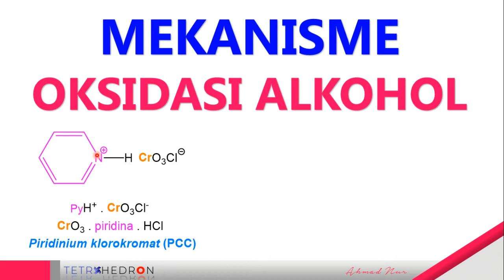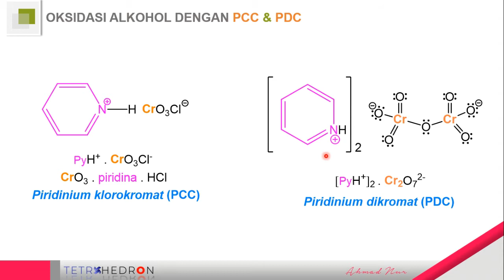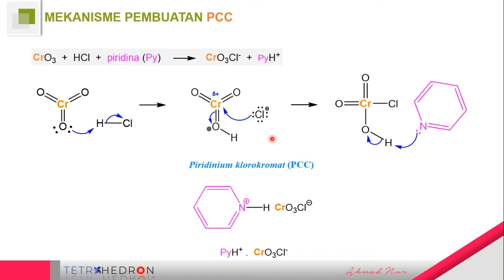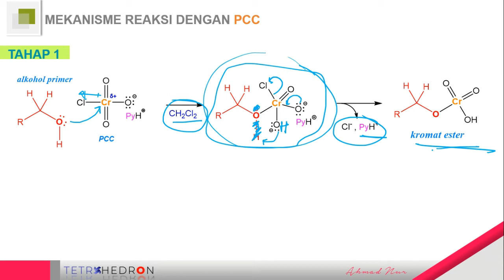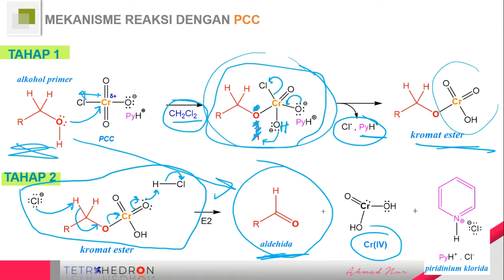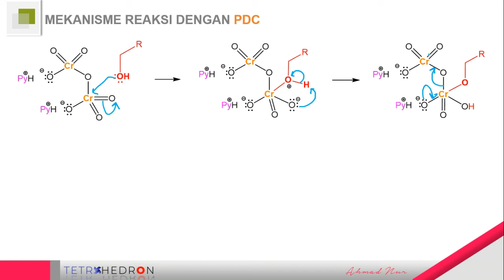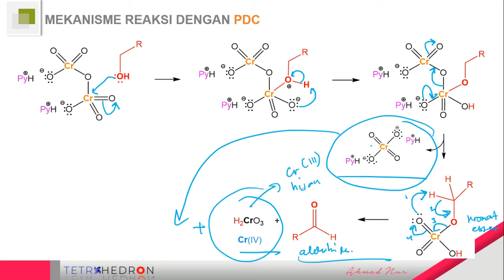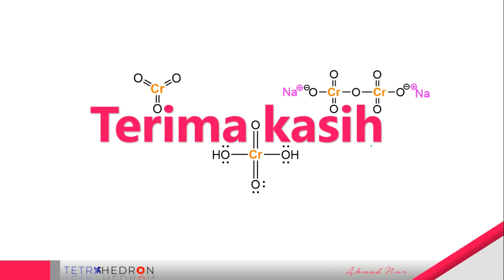Mekanisme Oksidasi Alkohol dengan PCC dan PDC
PCC dan PDC adalah pereaksi/oksidator alternatif yang lebih lemah jika dibandingkan dengan pereaksi asam kromat.
PCC dan PDC dapat mengoksidasi alkohol primer hanya sampai pada senyawa aldehida, dan tidak menghasilkan asam karboksilat.

5. Reaksi Esterifikasi
6. Reaksi Oksidasi Alkohol
7. Reaksi Reduksi Alkohol

Best Regards
Ahmad Nur